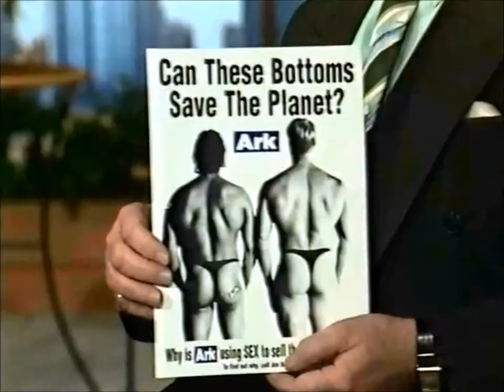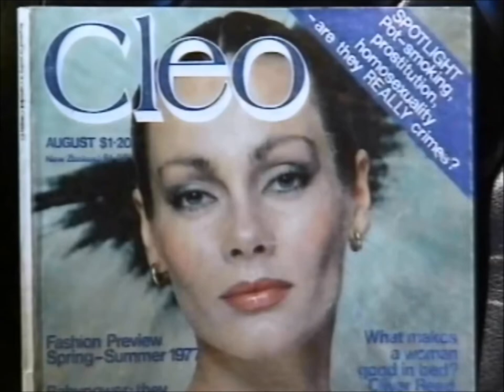Virginia Hey - Good Morning Australia TV show visits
Good Morning Australia TV show with host Bert Newton.
2 of many many visits as guest to chatter with the wonderful beloved Bert on his morning TV show.

V I R G I N I A   H E Y